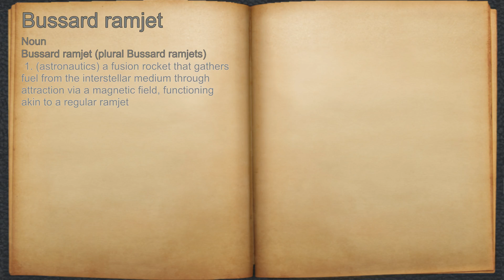What does Bussard ramjet mean?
A spoken definition of Bussard ramjet.

Intro Sound:
Typewriter - Tamskp